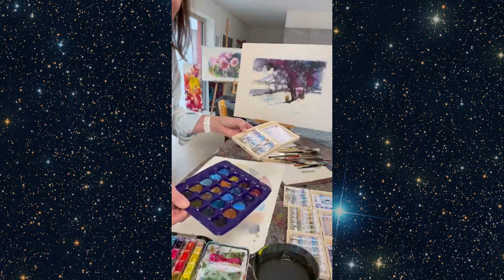doyouspeakwatercolor ? Demo Sabine Weigand - Germany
Artist name: Sabine Weigand
Nickname: -
Country: Germany
Status (professional/semi-professional/hobby): freelance artist

Watercolor painting since: 2001

Your take on watercolor as an art medium:
light - relaxed - modern

How and why did you decide to paint in watercolor: My husband gave me a watercolor box for my 35th birthday. I've always loved to paint :)

Favorite Artists and Influences: Frida Kahlo

Favorite motifs: flowers, landscapes, abstract

Important exhibitions & shows:
Klimt Villa Vienna
Paper Museum Fabriano
Hansa House Munich

Do you teach watercolor painting and (if so) where do we find your workshops?
Atelier Sabine Weigand, Abenberg

Your tips for watercolor beginners: "Let the brush dance - relaxed and easy"

Anything you would like to tell us about yourself and your art:
much is on my homepage

Brands used (colors/brushes/paper): Schmincke, Daniel Smith, Fabriano Papier, Hahnenmühle